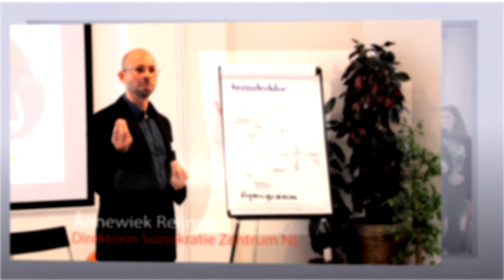Soziokratie Zentrum Österreich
track by cheese vibes ltd.